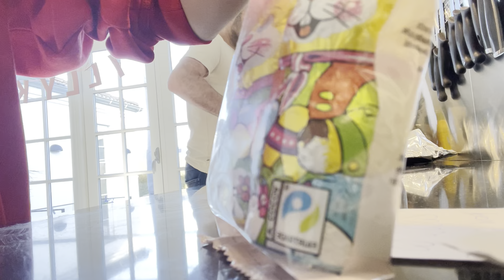Mig og min far laver pandekager 🤤